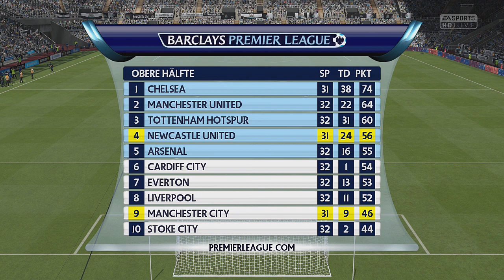FIFA 15 Karrieremodus #56 - "Bombastisches Spiel!" - Next Gen FIFA 15